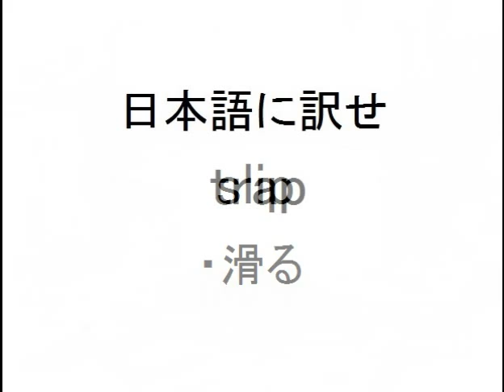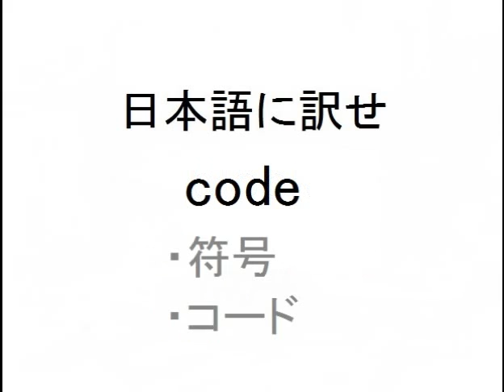【レベル１・初級編】英単語を日本語に訳そう！㊸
(勉強学習試験クイズテスト用問題集何度でもチャレンジ子供小学生中学生高校生大学生社会人英会話、英語辞典、辞書)やさしい